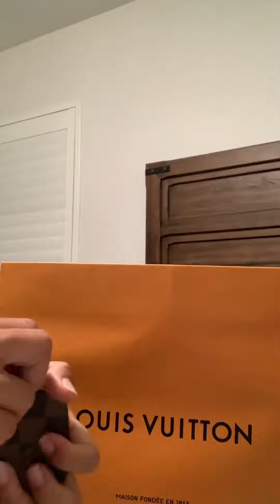Unboxing Louis Vuitton shoes Sneakers and key Pouch